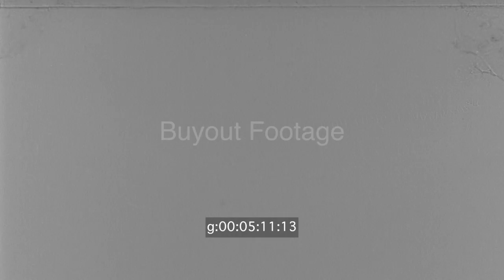Wrestler Leo Garibaldi Defeated By Jim Londos At Madison Square Gardens 1930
Twenty thousand wrestling fans jam Madison Square Gardens to watch a thrilling Charity Wrestling Match between Leo Garibaldi and Jim Londos (given name Christos Theofilou). Chris Theofilou aka Jim Londos nickname was "The Golden Greek".